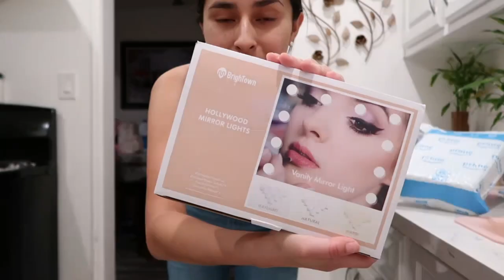The chaos of packing for our Texas trip!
Hello!!!

I didn’t realize how stressful it is to pack for a one week trip! I have a feeling I am going to forget something! Ahhh 😱

Make sure to follow me on all social media platforms at Sandyyprz

Thank you guys for supporting us and following our journey!